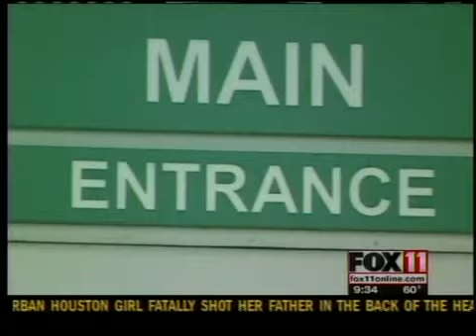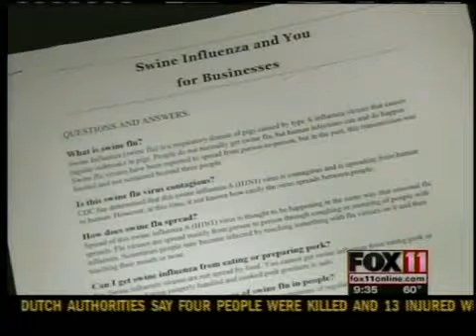Swine flu has ER phones ringing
Swine flu concerns have phones ringing more often at local ER's, clinics and call centers.  But, while health workers say the worry is growing, they also say it's a time to prepare, not panic.